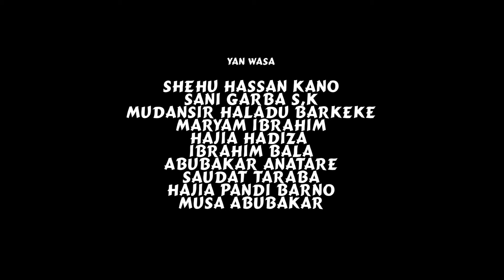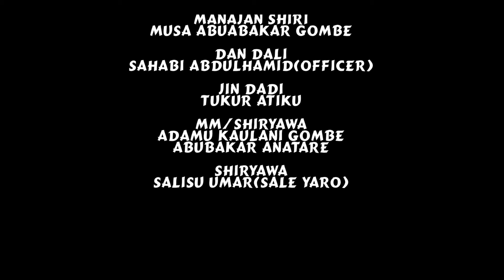Bahijja - episode one 1 ORG